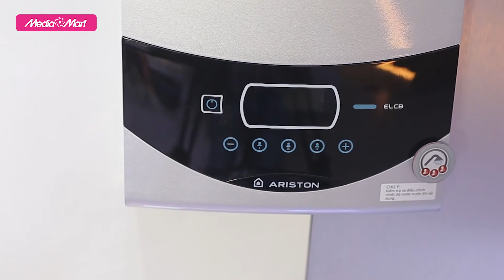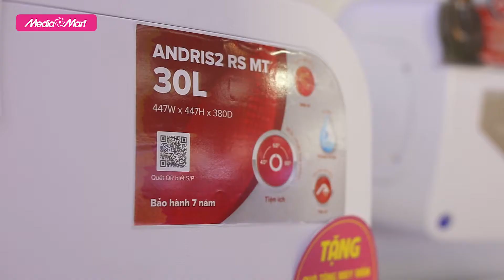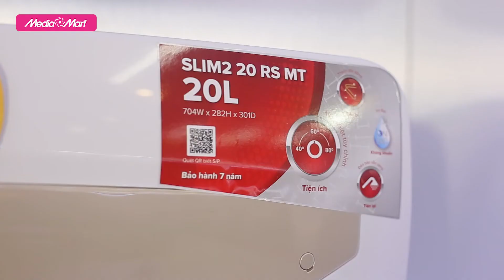Chọn mua bình nóng lạnh trực tiếp hay gián tiếp cho gia đình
Bạn đang có nhu cầu chọn một chiếc bình nóng lạnh cho gia đình nhưng không biết phải lựa chọn loại nào, bình nóng lạnh trực tiếp hay gián tiếp. Video ngày hôm nay của MediaMart sẽ chỉ cách giúp bạn.
Để tham khảo thêm thông tin về sản phẩm bình nóng lạnh đang bán tại MediaMart cũng như các CTKM mới nhất, hấp dẫn nhất, khách hàng có thể truy cập

Tổng đài hỗ trợ miễn phí :
Bán hàng: 19006788
Khiếu nại: 19006741
Bảo hành: 19006743